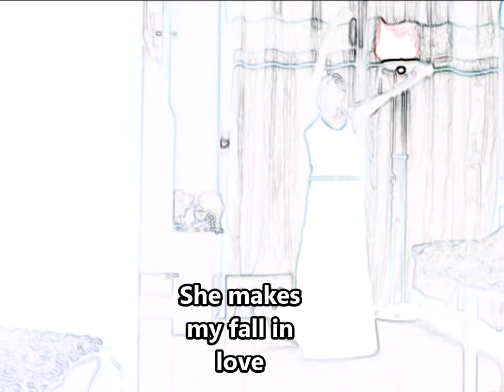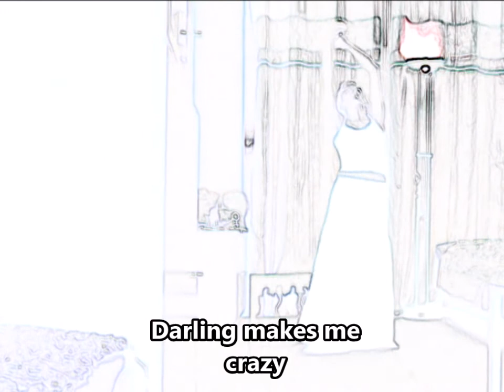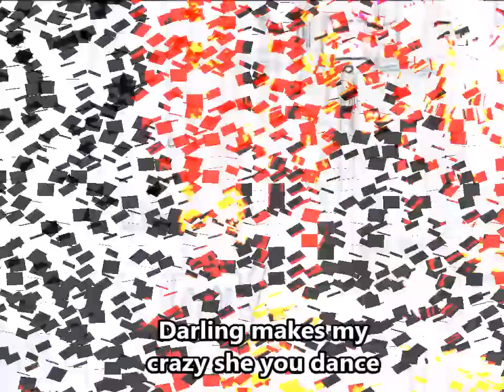Mulatita Flamenco Andalucia (Spanish-English Lyrics)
En la Havana
Luis de Córdoba